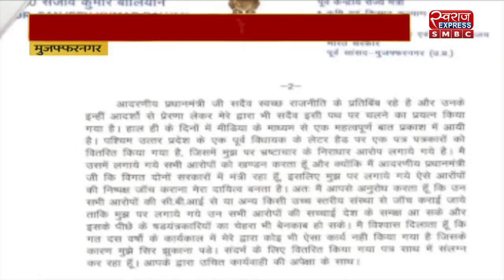RANCHI : RKDF University में अन्तर्राष्ट्रीय सम्मेलन दो दिन तक सिम्बोस्फियर 2024 पर हुई चर्चा | NEWS